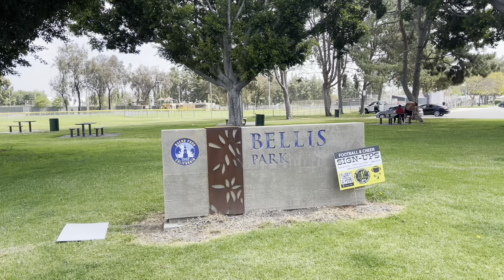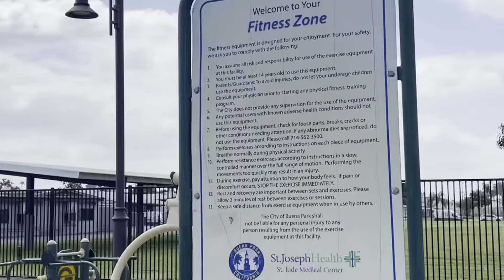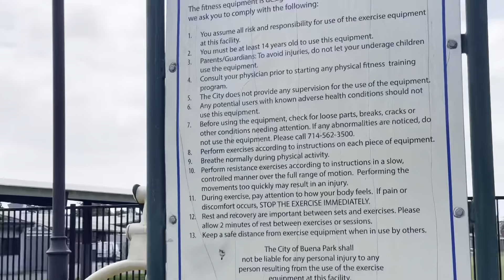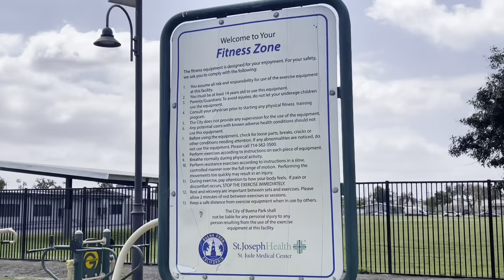George Bellis Park